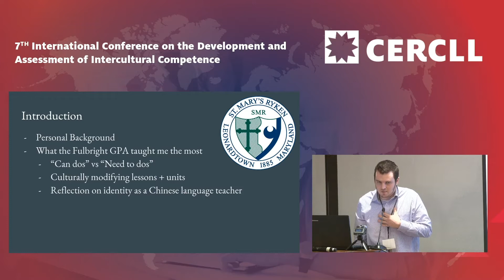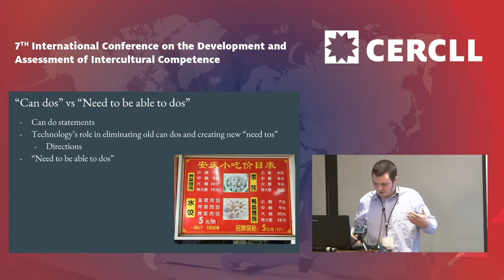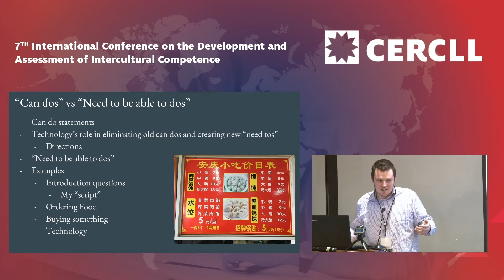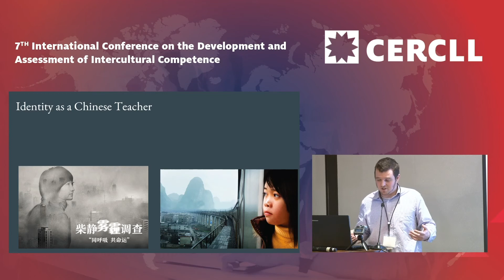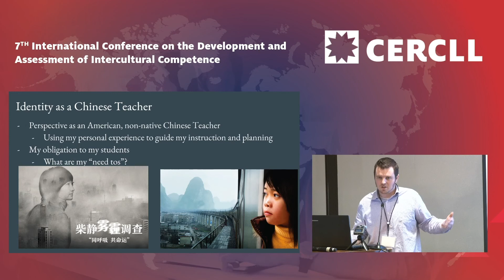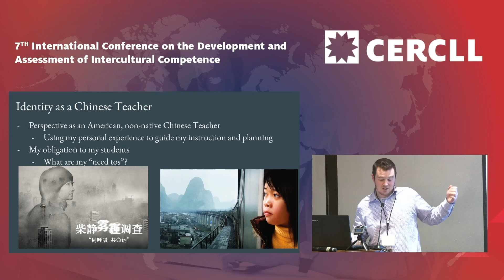Castner (ICC 20) - Negotiating Nativeness, Authenticity and Meaningfulness in FL Instruction, 1